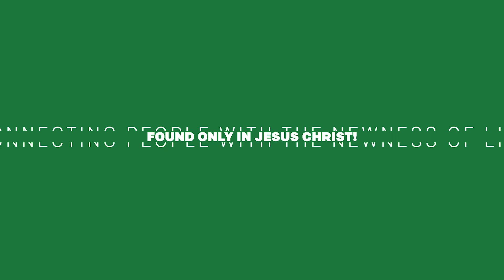Revive WV Sunday Night 9-16-18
1st Night with Evangelist Jonathan Shuttlesworth at Centerbranch Church!